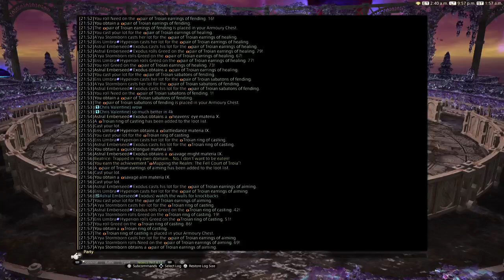[Final Fantasy XIV: Endwalker] Episode 123: The Fell Court of Troia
In order to track down Vrtra's missing brood-sister, Chris and his allies venture into the voidgate.

NOTE: This playthrough was done before current changes and as such may contain quests, objectives, or features that have changed significantly over time.